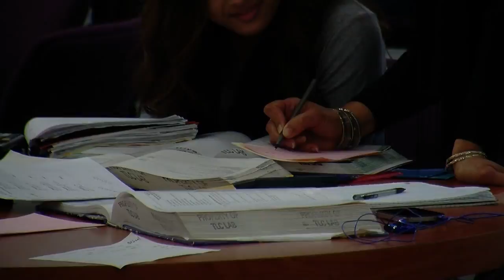Preparing for School Finals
Getting ready for school final's.